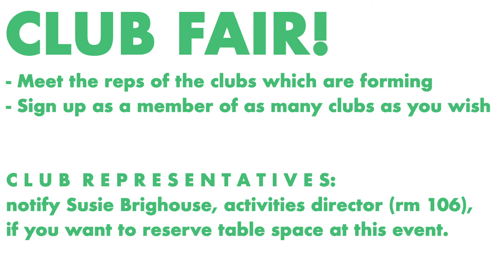Warrior Update September 23-27